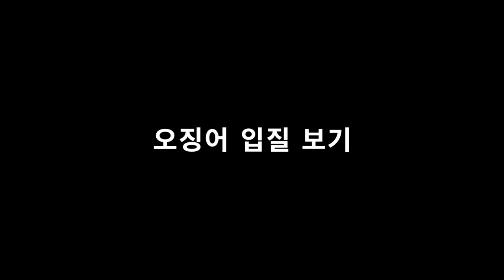[자막]화살촉오징어낚시 2차전 초예민 나노입질 속 해답을 찾다 TIP 2 / Todarodes pacificus fishing スルメイカ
안녕하세요.
쌍디입니다.

6월1일 엄청난 입질로 쉽게 낚시했는데
패턴이 완전히 바꼈습니다.

팁이 까딱 거리는 입질...
까딱까지 가면 늦고
까에서 바로 챔질해야 잡을수 있는 날이었습니다.

화살촉오징어 니가 뭐라고 이렇게 예민하냐
초예민 나노입질에서 해답을 찾았습니다.

함께해준 루벤져스 팀
그리고 헤카타 대표님(세자리수잡으심)
즐거웠습니다.
시즌 끝나기전에 또 가요.

이제는 싸이즈!
세자리수 가즈아!

영상 편하게 보시고 괜찮으시면

youzmoo